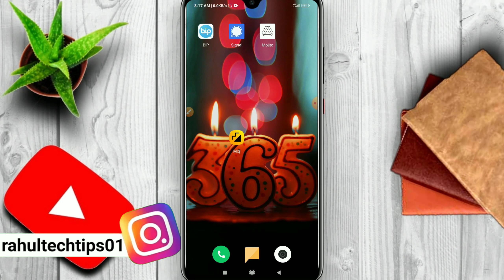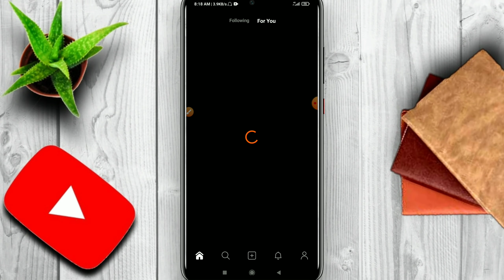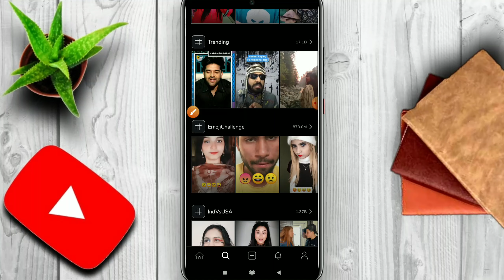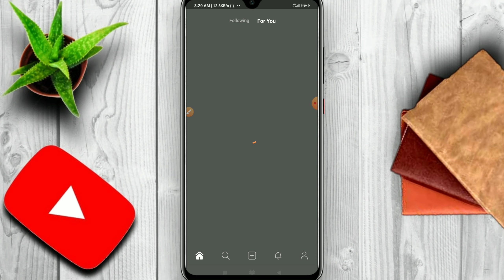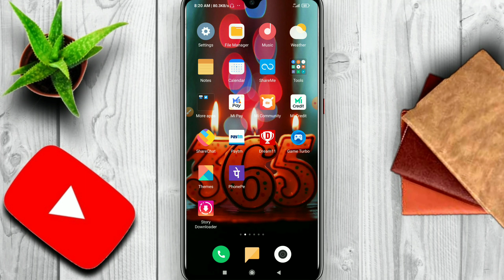Moj App Se Paise Kaise Kamaye||How To Earn Money Moj App||Moj App Make Money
related Search-

make money on moj app
get money on moj app
how to earn money moj app
how to earn from moj